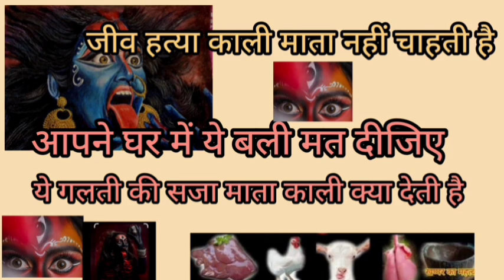काली माता दुर्गा माता जीवन देती है जीवन लेती नहीं है माता फूल फल पान पत्ते से खुश होते है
काली माता दुर्गा माता जीवन देती है जीवन लेती नहीं है माता फूल फल पान पत्ते से खुश होते हैYouTube viral video#aacharan#Sanskar#Bali pratha#Janwar ki hatya#Sanatan Dharm#Mata Kali#Mata Durga#parents we have##moral education#motivation video#motivation Gyan#motivational stories#Hindi stories#Hindi video#kirtan bhakti Gyan#Dharm Shiksha#Sanskar#Katha kahani Kiran motivation video